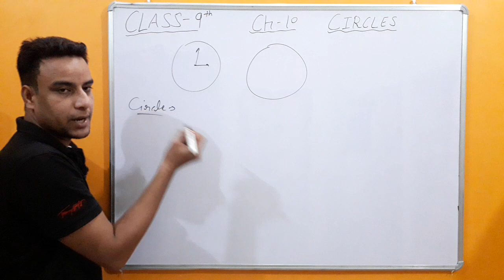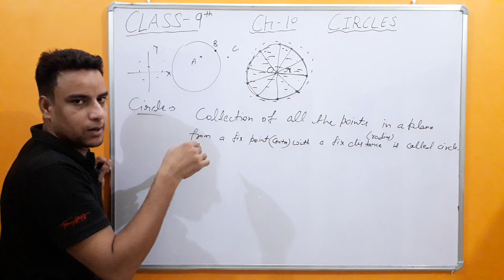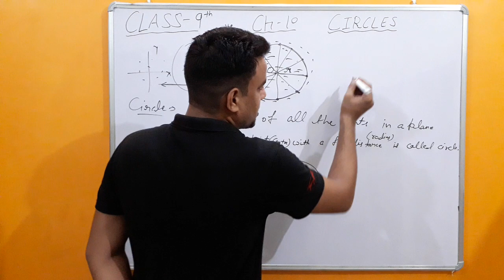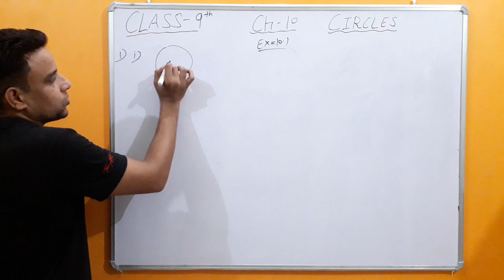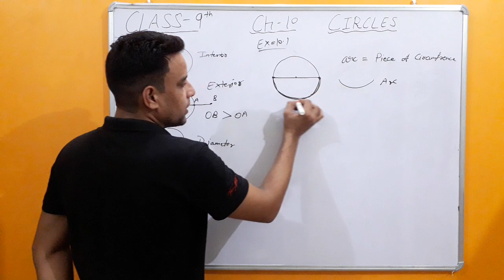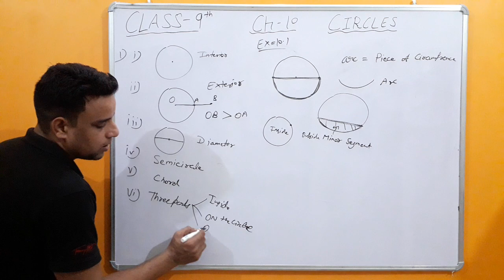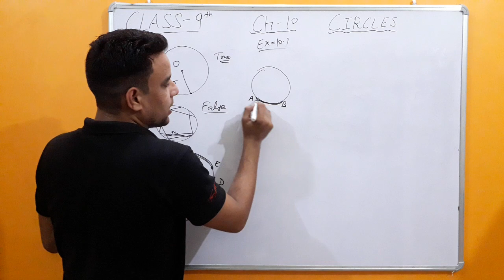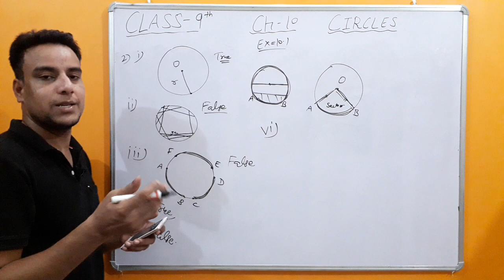Exercise 10.1, Class- 9, Chapter- 10, Part- 1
Full Introduction To Circles

Circles And Its Terms

And

Full Solution Of

Exercise 10.1